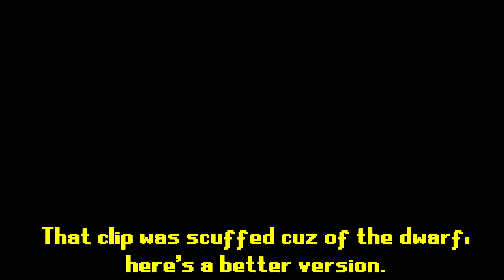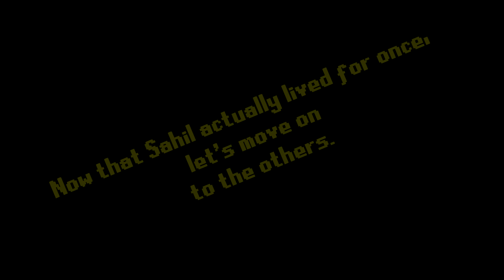Acerized - Fortnite Highlights #1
Wag1 you man this is a collection of clips over the past months, hope you enjoy watching me shitting on a bunch of kids many more highlight videos coming too btw not just Fortnite I play a lot of games init anyway SAFFFEEEE Like and Subscribe plox xxx